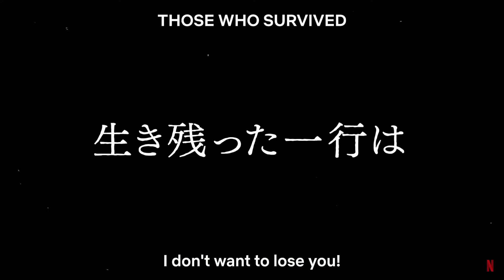Unleash Your Inner Culinary Wizard! Dive into the Mouthwatering World of ‘Delicious in Dungeon’!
Delicious in Dungeon Review: Griffin Soup/Dumplings -1-

Join me as we delve into the subterranean “Delicious in Dungeon” world! This anime follows a group of adventurers who, instead of relying on traditional supplies, forage for food within the dungeon itself. Their culinary escapades are both perilous and hilarious.

Highlights:
Character Depth: The well-rounded characters provide sincere moments that stand out against the silliness. Each adventurer possesses unique quirks that add an extra layer of entertainment to their culinary quests.

Fantasy Food Travelogue:
Imagine a high-fantasy cooking show hosted by the obsessed Laios and his culinary guide, Senshi. The taste buds they must impress are Marcille, Chilchuck, and their newest member, Izutsumi. Will this cooking show be Delicious or end up back in the dungeon?.

Visually Sumptuous:
The animation brings Ryoko Kui’s art to life, with creative creature designs and visual gags. The show's expressions and perspectives are truly delightful, whether it's Marcille's aversion to eating monsters or Laios' obsession with cooking them. With Studio Trigger showcasing Ryoko Kui’s art on our screens, Netflix has become a lot more Delicious.

Watch “Delicious in Dungeon” on Netflix and embark on this culinary adventure! You won’t regret it!